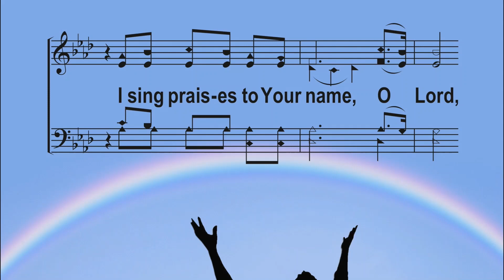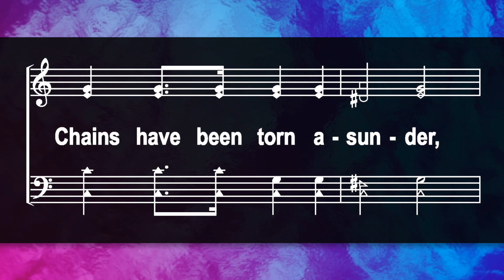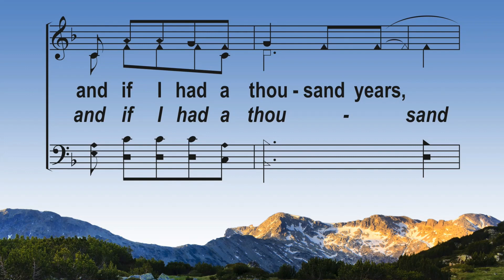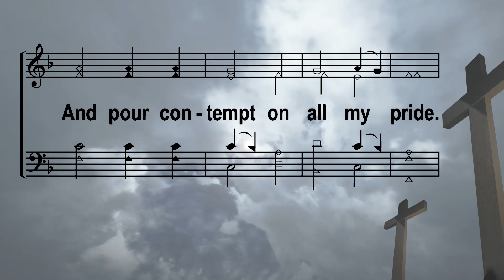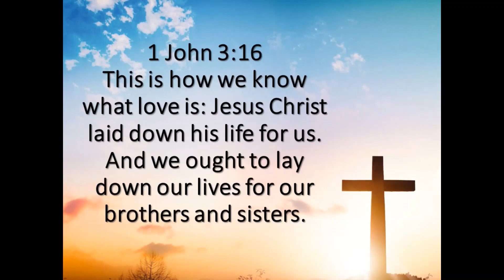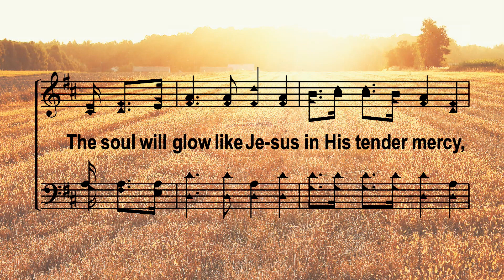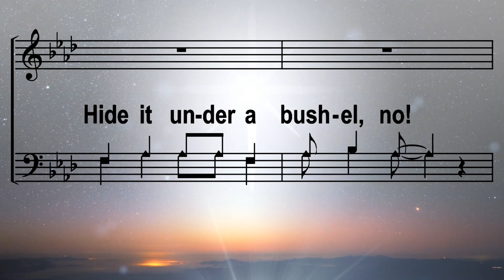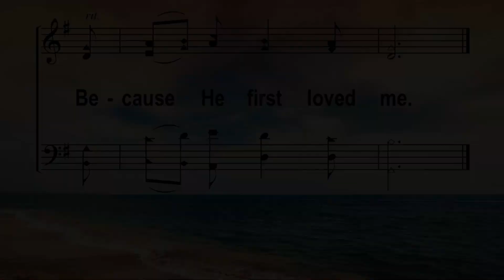Sunday Sermon- April 5, 2020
Good Morning Mountainside,
Thank you for tuning in and we pray you are blessed and encouraged by our services today.